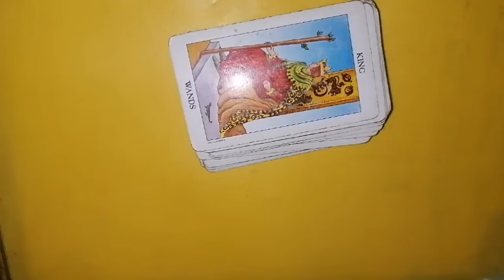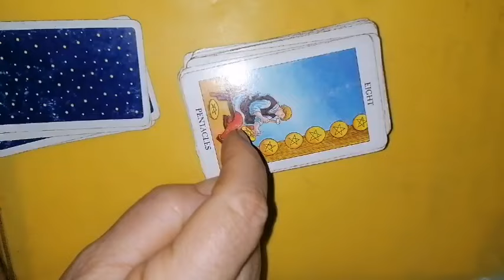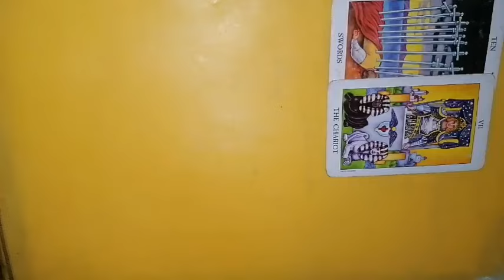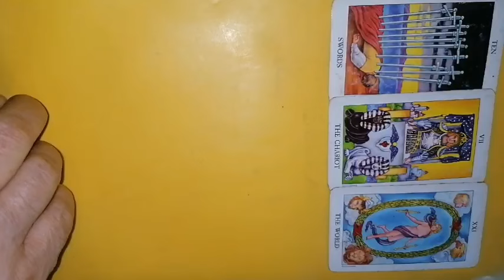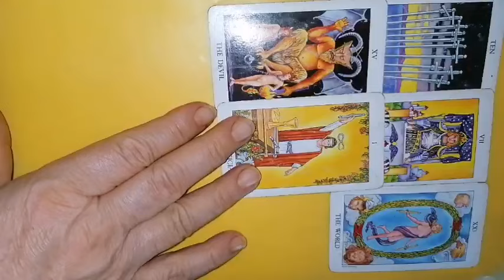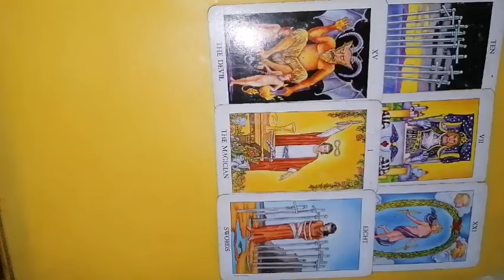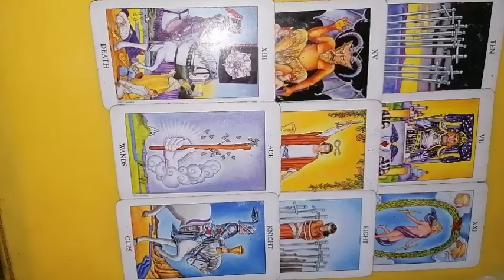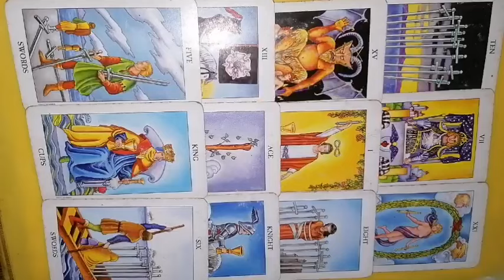BALANTA 16-31 iulie 2024 Horoscop și tarot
Horoscop și tarot pentru cei cu zodia sau ascendentul pe BALANTA